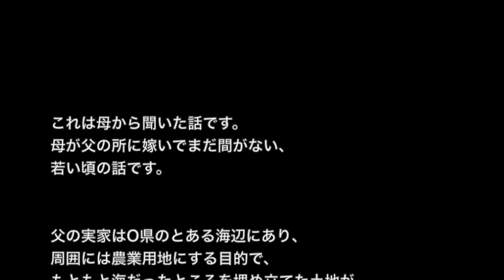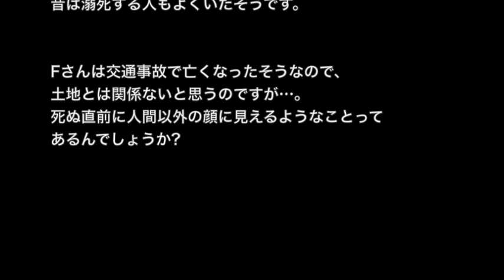【心霊・オカルト系】【洒落にならないほど怖い話】「死ぬ直前の人間」２ちゃん 本当にあった怖い話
☆お勧め動画☆

※夢・奇妙系※【本当にあった怖い話３３９】「見たらいけない夢」２ちゃん 洒落にならないほど怖い話を集めてみない？

【土着信仰系】【洒落にならないほど怖い話】「死を映す鏡」２ちゃん 本当にあった怖い話

【人間が一番怖い】【洒落にならないほど怖い話】「死国八十八箇所逆打ちの旅」２ちゃん 本当にあった怖い話

【土着信仰系】【洒落にならないほど怖い話】「死守り」2ch 本当にあった怖い話

【土着信仰系】【洒落にならないほど怖い話】「村の不思議な青年」２ちゃん 本当にあった怖い話